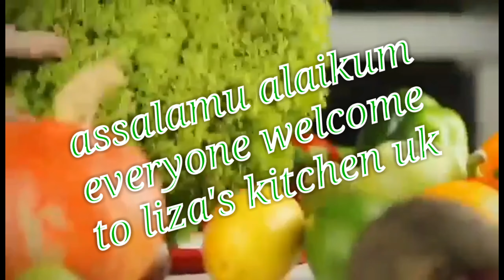Bangali Bhuna khichuri Recipe || How To Make Easy Bhuna khichuri || রেস্টুরেন্ট স্টাইলে ভুনা খিচুড়ি